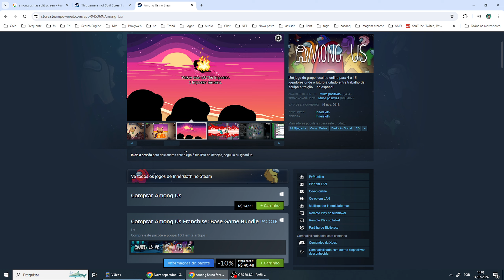Among Us tem Tela Dividida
Se você tiver mais alguma dúvida sobre Among Us tem Tela Dividida esse vídeo é pra você.